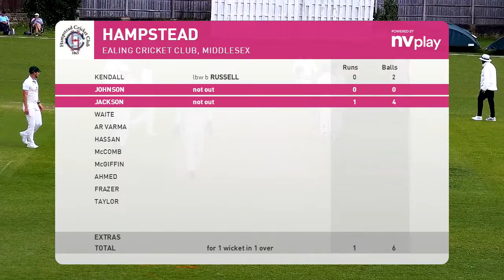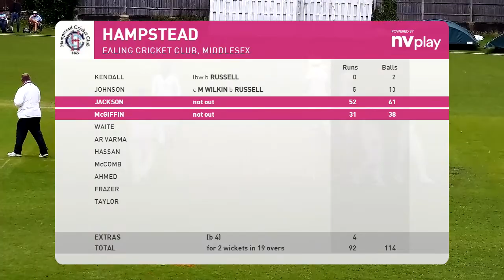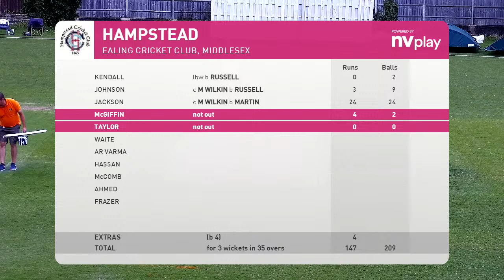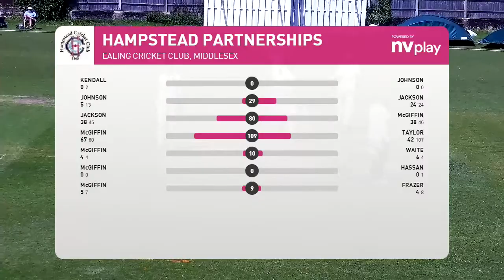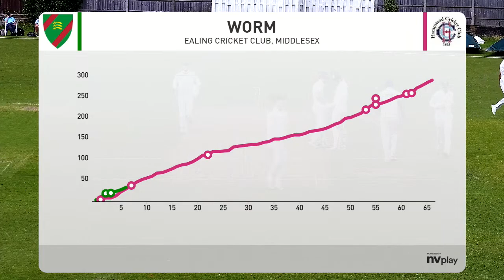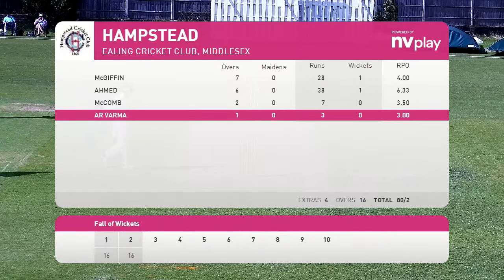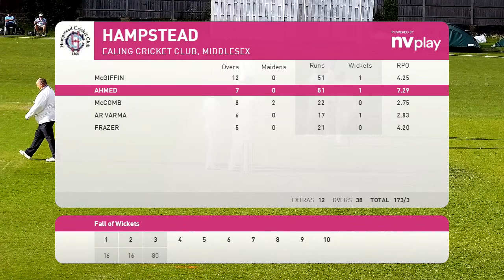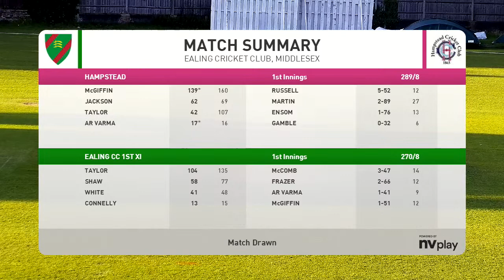LIVE STREAM | Ealing CC 1st XI v Hampstead CC 1st XI | MCCL Round 13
Ealing CC 1st XI v Hampstead CC 1st XI

Streamed Live Via @NV Play